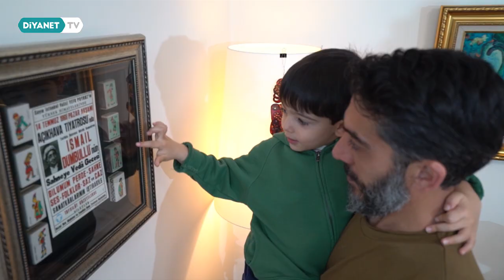Eymen ile Karagöz - 21.Bölüm - Mevsim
Eymen adlı bir çocuğun Karagöz ve Hacivat ile yaşadığı maceralar Ramazan ayında her gün Diyanet TV’de.